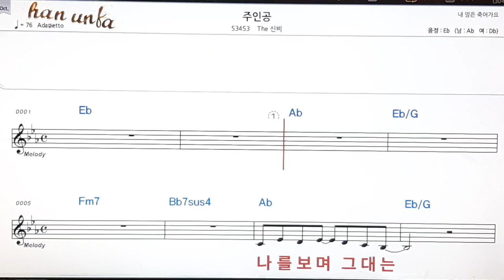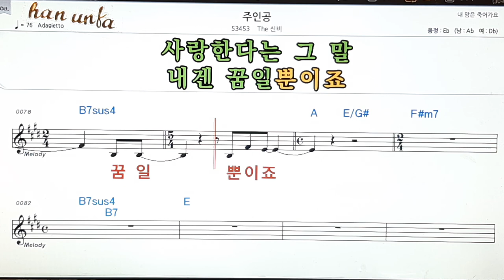주인공/the 신비👍노래 반주, 코드 악보,가라오케💋Karaoke*Sheet Music*Chord*MR